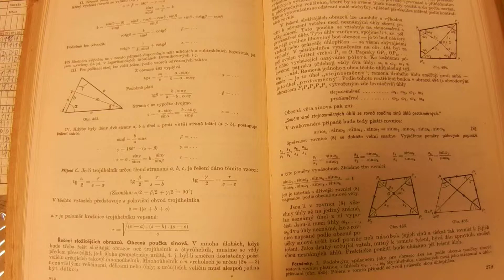Trigonometry and geology in the coal mine ostrava czech republic Mr Stevens Mathematics